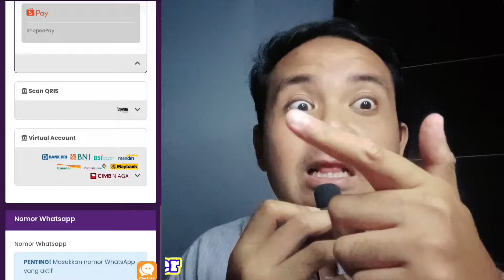KEKUATAN ORANG TERKUAT SUSAH DILAWAN🔥FULL BUILD MAKSIMAL UDAH GILA INI - One Punch Man The Strongest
🎉REKOMENDASI TOPUP BERBAGAI GAME 100% LEGAL DENGAN INVOICE & VIA UID 😍
🔄 RAGU⁉️
🥰 Kontak CS kami untuk refund pembelian yang bermasalah !!
📌  Pembayaran via :
QRIS, e-Wallet, Transfer Bank, Convienient Store